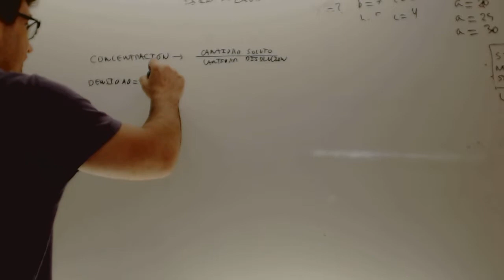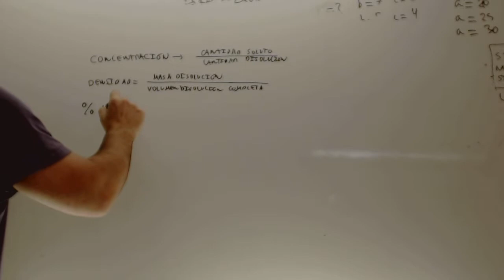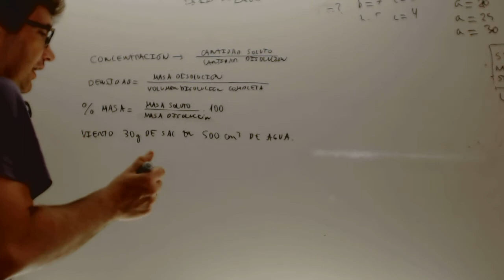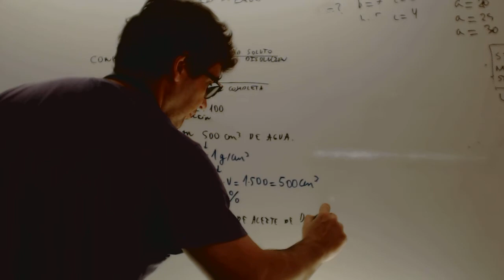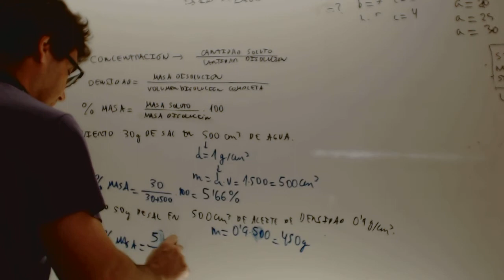Concentracion gramos litro Quimica Acceso CFGS Academia Usero Estepona